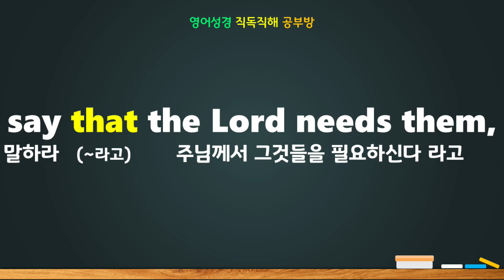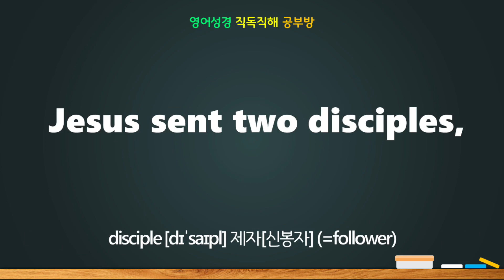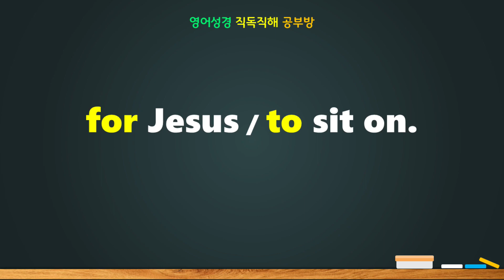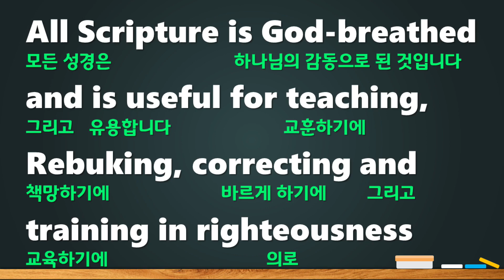NIV, Matthew(마태복음) 21:1-11, 예수님의 예루살렘 입성, Jesus Comes to Jerusalem as King, 영어성경직독직해공부방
호산나, 우리를 구원하소서!

MATTHEW 21

Jesus Comes to Jerusalem as King
예수께서 예루살렘에 왕으로 오시다

1.
As they approached Jerusalem
and came to Bethphage
on the Mount of Olives,
Jesus sent two disciples,

2.
saying to them,
“Go to the village / ahead of you,
and at once
you will find a donkey
tied there,
with her colt / by her.
Untie them
and bring them / to me.

3.
If anyone says anything
to you,
say
that the Lord needs them,
and he will send them
right away.”

4.
This took place / to fulfill
what was spoken
through the prophet:

5.
“Say to Daughter Zion,
‘See,
your king comes to you,
gentle
and riding on a donkey,
and on a colt,
the foal of a donkey.’ ”

6.
The disciples went
and did
as Jesus had instructed them.

7.
They brought the donkey
and the colt
and placed their cloaks
on them
for Jesus / to sit on.

8.
A very large crowd spread
their cloaks / on the road,
while others cut branches
from the trees
and spread them / on the road.

9.
The crowds
that went ahead of him
and those / that followed
shouted,
“Hosanna
to the Son of David!”
“Blessed is he
who comes in the name of the Lord!”
“Hosanna
in the highest heaven!”

10.
When Jesus entered Jerusalem,
the whole city was stirred
and asked,

11.
The crowds answered,
“This is Jesus, / the prophet
from Nazareth / in Galilee.”